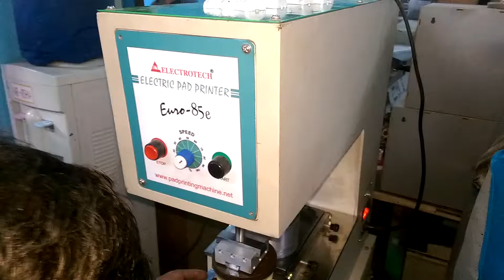Motorised Pad Printing Machine For Toys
NAMAN ENTERPRISES
92, RAJINDER NAGAR INDUSTRIAL AREA,GALI NO. - 2, SAHIBABAD, GHAZIABAD-201007 [UP]
Skype:      naman.enterprises